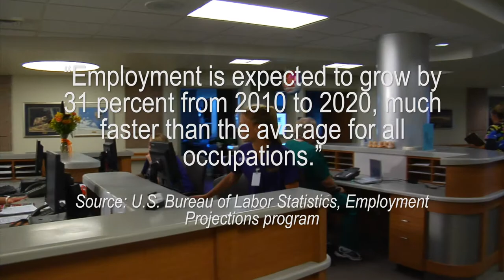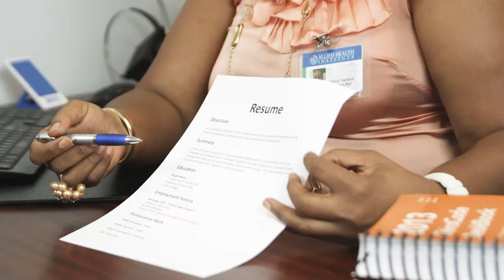Corporate Video Production Company, Videographer, Videography,Florida, Palm Beach,